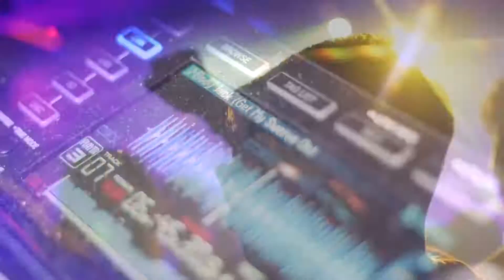Max Chapman @ Civic Underground Sydney (Eclipse Music Events - Aftermovie by Likuid Frames)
Eclipse Music Events put together an Amazing night at the Civic Underground in Sydney.

Featured Artists:

Lawrence Daffurn
Dan Bayton
Tristan Case
Max Chapman

+++AFTERMOVIE BY LIKUID FRAMES+++